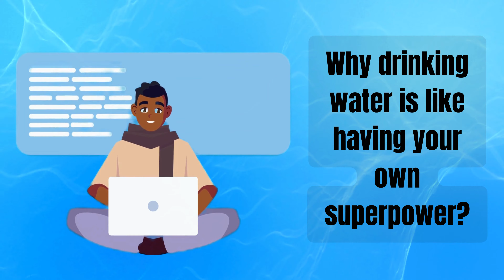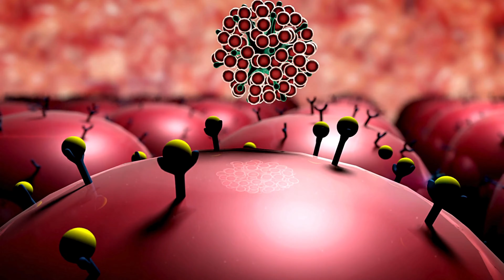Why We Should Drink Water? 🚰 | 10 Amazing Benefits of Drinking Water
Today, we're diving deep into the wonders of water – your body's secret superpower! Did you know that staying hydrated can work wonders for your health and vitality? Join us as we explore the incredible benefits of drinking water and how it can transform your life!

Discover why water is your ultimate ally:

Energy Boost: Fuel your day with the natural energy of hydration!
Brain Power: Enhance cognitive function and mental clarity with proper hydration.
Happy Digestion: Keep your stomach happy and your digestion smooth with water.
Weight Management: Support your weight loss journey by staying hydrated and feeling full.
Detoxification: Cleanse your body from within and flush out toxins with water.
Radiant Skin: Achieve a healthy, glowing complexion by hydrating from the inside out.
Temperature Regulation: Stay cool, calm, and collected with adequate hydration.
Joint Health: Keep your joints lubricated and pain-free with regular water intake.
Immune Support: Boost your body's defenses and fight off illness with hydration.
Athletic Performance: Maximize your workouts and enhance recovery with proper hydration.

Raise your glass to water – the unsung hero of your health and well-being! Remember, staying hydrated is the key to unlocking your full potential. So, drink up and unleash your inner superhero!